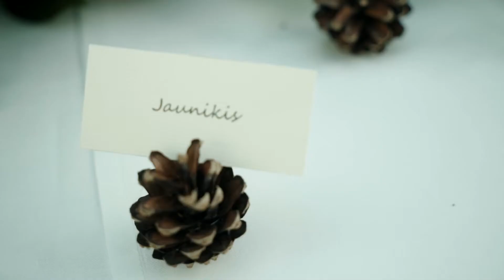Dominika i Aivaras - polsko-litewskie wesele na Podlasiu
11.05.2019 r. Hotel Warszawa w Augustowie.
Niesamowite polsko-litewskie wesele, niesamowita Para Młoda, cudowna atmosfera.
Film autorstwa "Utrwal Wspomnienia" z Olsztyna.